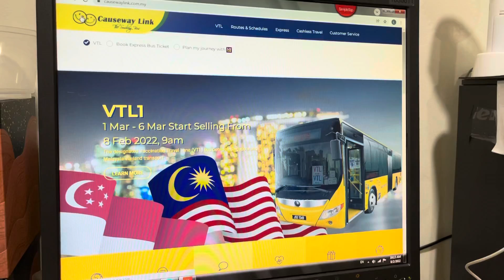Causeway Link VTL Bus Tickets - Sold Out (1st to 6th March 2022) 08.02.22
Vaccinated Travel Lane Arrangement

Bus (land) between Malaysia and Singapore

Bus tickets

March 2022
1st Mar 2022 to 6th Mar 2022

Covid 19